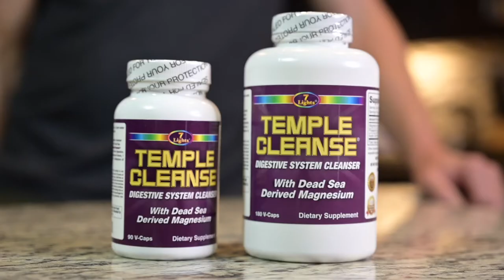The Best All Natural Digestive System Cleanser On The Market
Temple Cleanse – “A Product Like No Other”

Magnesium deficiency is a serious epidemic that is directly attributed to a wide variety of health problems with digestive-related disorders among the most prevalent.

What is so unique about Temple Cleanse?

Temple Cleanse contains a unique source of Magnesium derived from the Dead Sea in Israel. This magnesium is recognized as one of the purest forms of magnesium in the world due to the high mineral content of the Dead Sea. In fact, the Dead Sea contains 40 times more magnesium chloride than any other body of water in the world, and it has a history of being extremely therapeutic.

How Our Magnesium Is Obtained From The Dead Sea

The Dead Sea Magnesium used in Temple Cleanse is derived by exposing oxygen to magnesium salts using underground deposits, seawater, and salt beds. The source of the magnesium salt determines the quality of the magnesium oxide that is produced. Since the Dead Sea has the highest concentration of magnesium salts in the world it makes it a superior source.